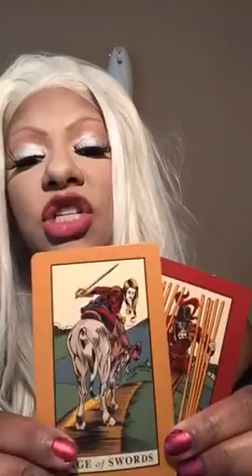Capricorn tarot December 4th-14th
$50/20mins
$100/40mins
$190/60mins
$75/20mins
$125/40mins
$215/60mins